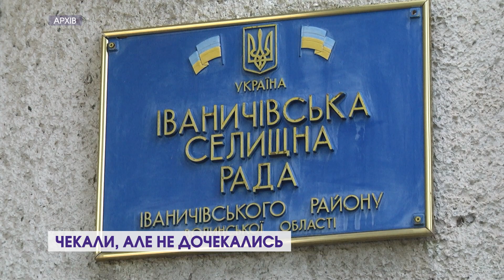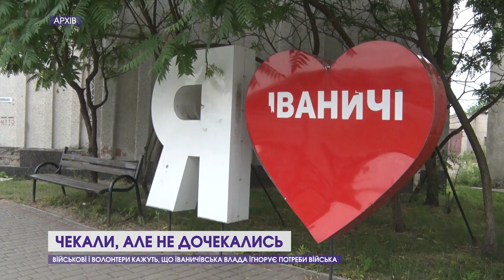😕Cкандал в Іваничах: голову Томашевську звинувачують у саботажі допомоги ЗСУ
Звернувся по допомогу, а отримав... дулю. Військовий з Волині поділився прикрим випадком, який стався з ним нещодавно. У підрозділі захисника конче не вистачало спецобладнання для звʼязку, і боєць вперше за не один рік служби попросив допомоги у рідної для нього Іваничівської громади, зокрема у голови Лідії Томашевської. Втім, замість підтримки земляків отримав байдужість. Розказуємо про це та про те, чому Іваничівська влада відмовляється допомагати війську.